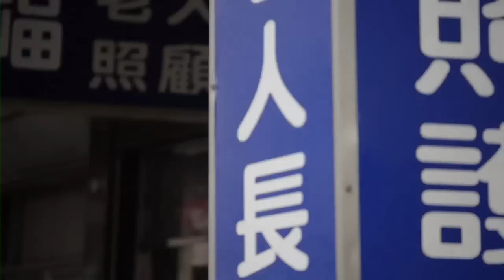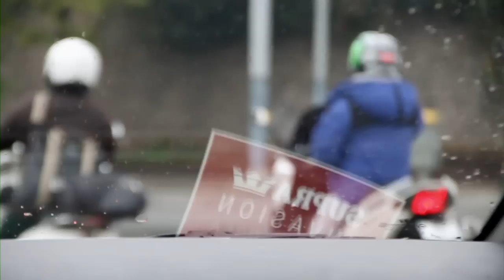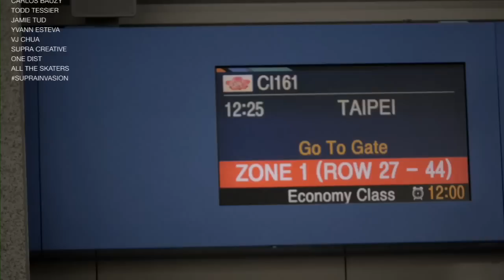SUPRA INVASION Tour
The SUPRA INVASION tour took the team through new and old territory with stops in Korea, Taiwan and the Philippines. See Jim Greco, Stevie Williams, Keelan Dadd, Spencer Hamilton, Neen Williams, Boo Johnson, Kevin Romar, Nick Tucker and Pat Rumney as they invade Asia.

Directed by Dennis Martin
Edit by Alan Hannon